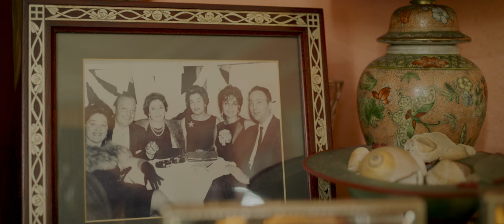Rhett Nicholl - Waves (Official Video)